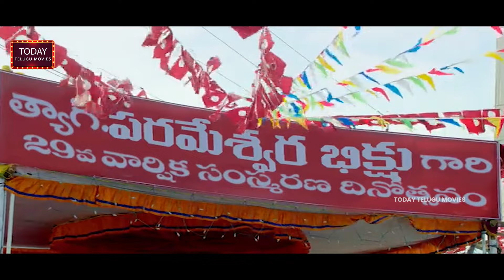Vikram Superb Action Scene | Today Telugu Movies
Watch & Enjoy Vikram Superb Action Scene. Keep Follow Us For More Movie Scenes.